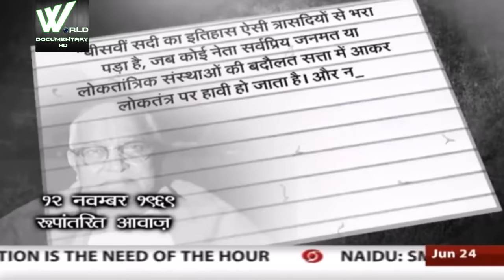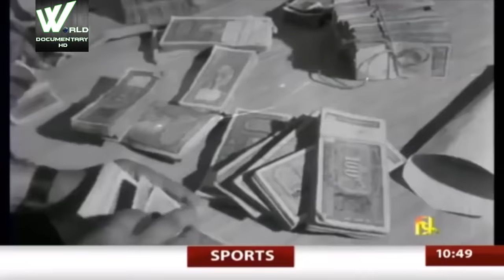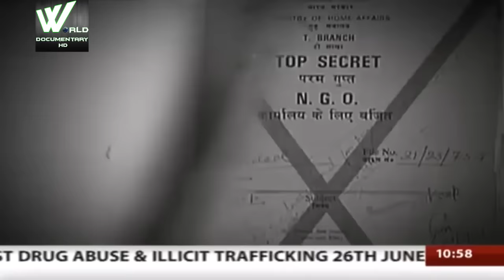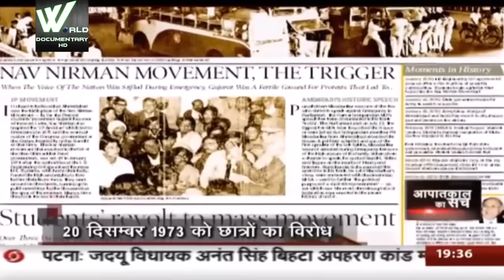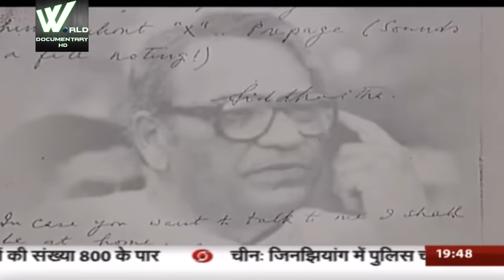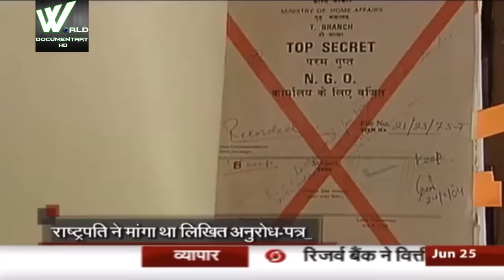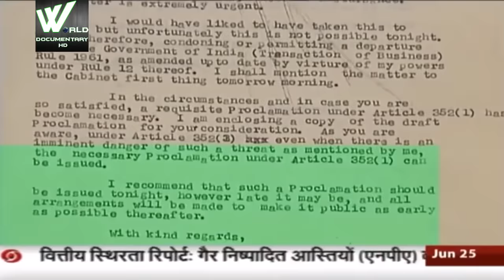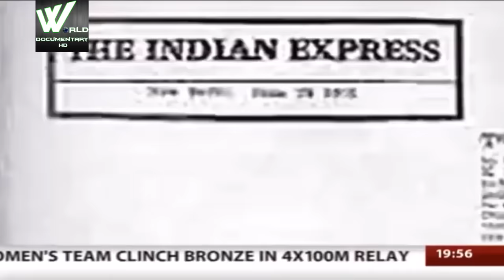जब एक महिलाने हिला दिया पुरे देश को | The Emergency 1975–77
The Darkest Page Of Indian History

In India, "the Emergency" refers to a 21-month period from 1975 to 1977 when Prime Minister Indira Gandhi had a state of emergency declared across the country. Officially issued by President Fakhruddin Ali Ahmed under Article 352 of the Constitution because of the prevailing "internal disturbance", the Emergency was in effect from 26 June 1975 until its withdrawal on 21 March 1977. The order bestowed upon the Prime Minister the authority to rule by decree, allowing elections to be suspended and civil liberties to be curbed. For much of the Emergency, most of Gandhi's political opponents were imprisoned and the press was censored. Several other human rights violations were reported from the time, including a forced mass-sterilization campaign spearheaded by Sanjay Gandhi, the Prime Minister's son. The Emergency is one of the most controversial periods of independent India's history.

The final decision to impose an emergency was proposed by Indira Gandhi, agreed upon by the president of India, and thereafter ratified by the cabinet and the parliament (from July to August 1975), based on the rationale that there were imminent internal and external threats to the Indian state